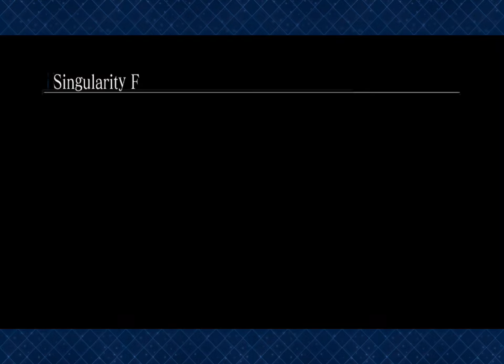Let’s Play Fate Grand Order Part 1